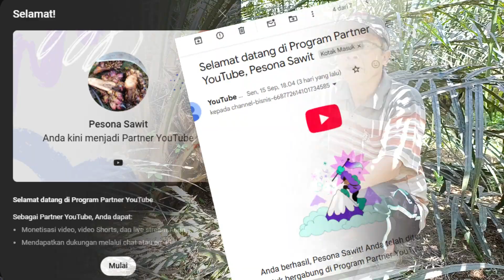Apa Yang Membuat Pohon Sawit MUDAH Tumbang? Cari Tahu Sekarang!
Tumbangnya pohon kelapa sawit di tanah mineral umumnya disebabkan oleh kombinasi faktor fisik dan biologis, serta pengelolaan lahan yang kurang optimal:
- Struktur Akar Dangkal
Tanah mineral yang padat atau gembur membatasi penetrasi akar, sehingga akar tidak dapat mencengkeram tanah dengan kuat.
- Erosi dan Drainase yang Buruk
Tanah mineral yang tidak memiliki drainase yang baik rentan terhadap erosi dan genangan air, sehingga melemahkan struktur tanah di sekitar akar.
- Defisiensi Mikronutrien
Defisiensi kalsium dan magnesium dapat melemahkan jaringan tanaman, termasuk sistem akar dan batang.
- Ganoderma atau Infestasi Patogen Tanah
Infeksi jamur patogen seperti Ganoderma boninense menyebabkan pembusukan akar dan batang bawah, yang mempercepat keruntuhan pohon.
- Tekanan Angin dan Beban Tajuk
Pohon dengan tajuk besar dan tandan buah segar (TBS) yang berat lebih rentan tumbang jika akarnya lemah, terutama saat angin kencang. - Kesalahan Teknis dalam Pemupukan dan Penanaman
Menempatkan bibit terlalu dangkal, pemberian pupuk yang tidak merata, atau pemadatan tanah selama penanaman dapat melemahkan stabilitas pohon.